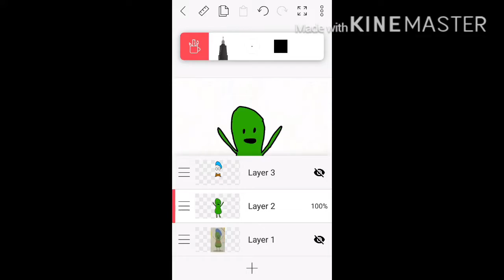Quashy doesn’t look too good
oooooo